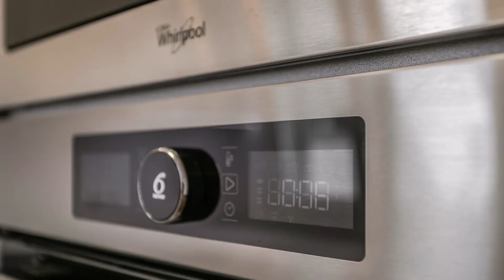video Moradia com acabamentos de 1º em Almada